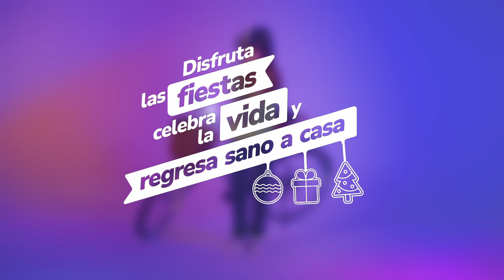Ciclista CelebraLaVida en Vacaciones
🚴‍♂️ Ciclistas y usuarios de movilidad, celebremos la vida cuidándonos. Casco, luces, prendas reflectivas. ¡Hazte visible y disfruta seguro estas vacaciones!